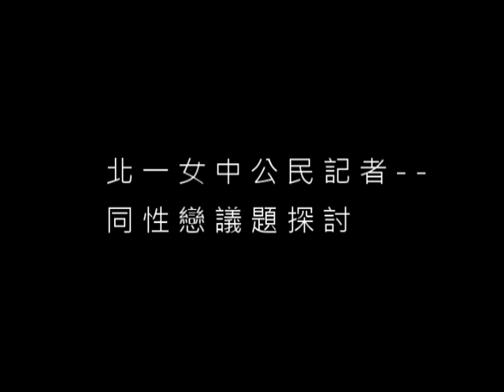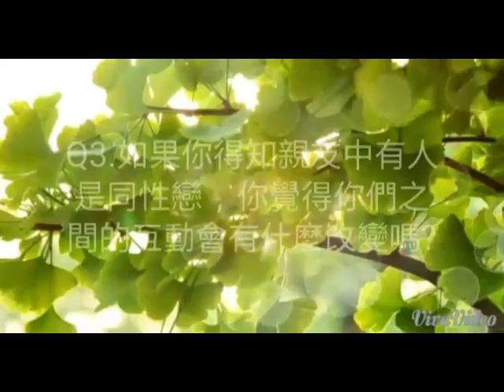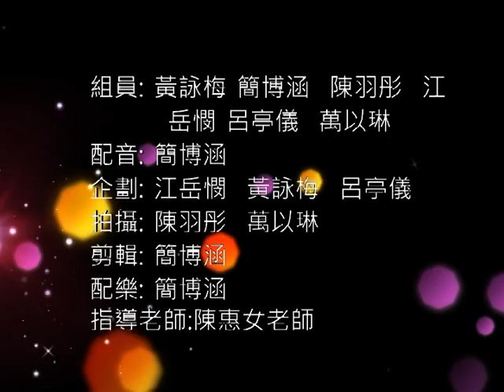北一女中公民記者──同性戀議題探討